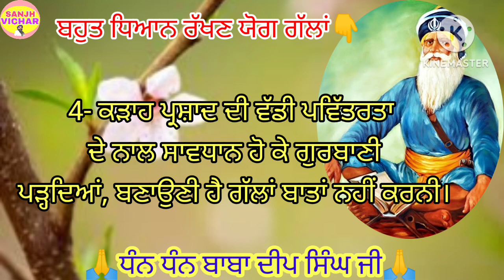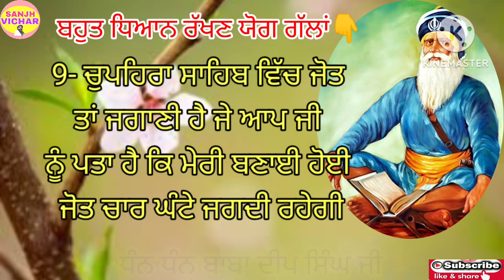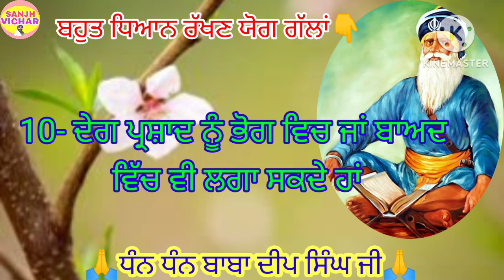Chupehra Sahib Katde Hoye Ki Dhiyan Rkhna hai ? Gurbani Da Path Krde Hoye Ki Dhiyan Rkhna hai ?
ਚੁਪਹਰਾ ਸਾਹਿਬ ਕੱਟਦੇ ਹੋਏ ਕੀ ਧਿਆਨ ਰੱਖਣਾ ਹੈ ? ਗੁਰਬਾਣੀ ਦਾ ਪਾਠ ਕਰਦੇ ਹੋਏ ਕਿਨੵਾ ਗੱਲਾਂ ਦਾ ਧਿਆਨ ਰੱਖਣਾ ਹੈ ?

ਗੁਰਬਾਣੀ ਦੇ ਪ੍ਰਚਾਰ ਅਤੇ ਪ੍ਰਸਾਰ ਵਾਸਤੇ ਕਿਰਪਾ ਕਰਕੇ ਇਸ ਵੀਡੀਓ ਨੂੰ ਦੋਸਤਾਂ ਨਾਲ ਸ਼ੇਅਰ ਕਰੋ
ਅਤੇ ਗੁਰਬਾਣੀ ਦੇ ਪ੍ਰਚਾਰ ਦੀ ਸੇਵਾ ਦਾ ਹਿੱਸਾ ਬਣੋ ਜੋ ਕਿ ਹੋਰ ਸੰਗਤਾਂ ਵੀ ਇਸ ਦਾ ਲਾਭ ਲੈ ਸਕਣ ਚੈਨਲ ਨੂੰ ਸਬਸਕਰਾਈਬ ਕਰਨ ਦੀ ਕ੍ਰਿਪਾਲਤਾ ਕਰਨੀ ਜੀ   ਜਿਸ ਦੇ ਨਾਲ ਆਪ ਜੀ ਨੂੰ ਆਉਣ ਵਾਲੀ  ਹਰ ਵਿਡੀਓ ਦੀ ਸੂਚਨਾ ਮਿਲਦੇ ਰਹੇ ਗੁਰਬਾਣੀ ਅਥਾਹ ਸਮੁੰਦਰ ਹੈ ਬਾਣੀ ਪੜ੍ਹਦਿਆਂ ਹੋਇਆਂ ਅਨੇਕਾਂ ਪ੍ਰਕਾਰ ਦੀਆਂ ਗਲਤੀਆਂ ਭੁੱਲ ਚੁੱਕਾਂ ਦੀ ਖਿਮਾ ਬਖਸ਼ਣੀ

upload time 11:30am 5/8/23